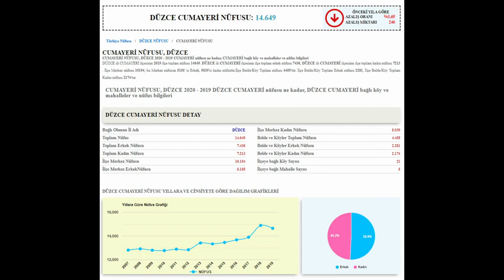DÜZCE'NİN GÜMÜŞOVA ve CUMAYERİ İLÇELERİ 📺 (microsoft flight simulator 2020)